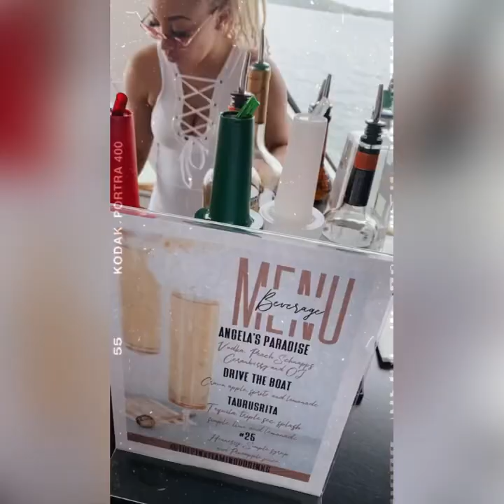All White Boat Party ATL